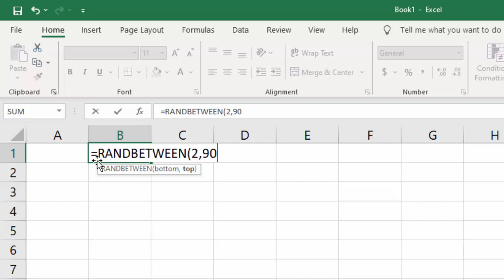How to Generate random numbers without dragging in Microsoft Excel@Computer & E